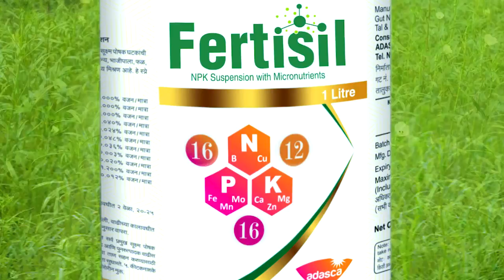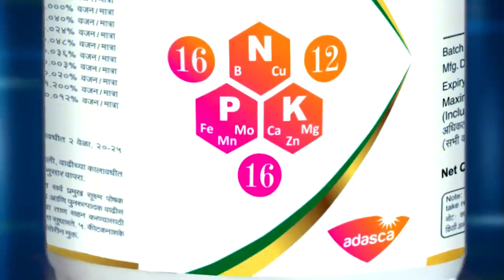Fertisil NPK 16:16:12 Hindi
ADASCA is the manufacturer, exporter, and supplier of ecofriendly biopesticides and insecticides. Product performance, efficiency, market differentiation, and sustainability are critical to the development of your business. All of our products, processing, and selection of raw materials are based on science and the natural ecosystems of plants and the earth.
Let’s connect with the basic principles of farming to create the best agricultural future as we bring imagination and creativity to problem-solving in our agriculture.
Our Vision: To be the leader in innovation & sustainable solutions for the plant, produce & planetary health.
Our Products:
ADASCA offers a wide range of 100% liquid, soluble fertilizers that are a unique blend of multiple polyphosphate and micronutrients based on nanotechnology to meet the nutrient deficiencies and needs of crops.
Our Products include Fertisil Series that includes Fertisil (NPK-16: 16: 12 + TE), Fertisil (NPK-21: 21: 21 + TE), Fertisil (NPK-24: 24: 00 + TE), Fertisil (NPK-00: 40: 40 + 6% ZN), and N: Carb.